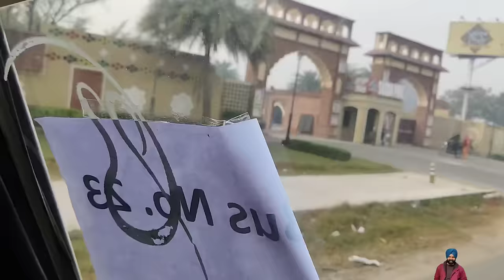sada pind amritsar / amritsar vlog / school trip / SGHPS GT Road Amritsar / vlog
sada pi
sada pind amritsar
sadda pind amritsar
sadda pind
sada pind amritsar ticket price
sada pind da pani
sada picture
sada pizza
sada pyar
sada pind da riwaaz punjabi song
sada pind pandori
sadda pind amritsar
sadda pind
sadda pind de pani vich khul gayi
teri tasveer
sadda pind song
sadda pindi garelu in telugu
sadda pind amritsar ticket price
sadda pind ticket price
sadda pind de station te na ruk
narela
maida pindi recipes in telugu
sadda pind di lassi dakota pk
school tri
school trip
school trip packing
school tricks
school trip video
school trip hacks
school trip malayalam
school trip horror story
school trip challenge
bhagra
bhangra
bhangra dance
bhangra song
bhangra empire
bhangra dhol
bhangra dj
bhangra gana
bhangra song punjabi
bhangra dị song
bhangra paale aaja aaja